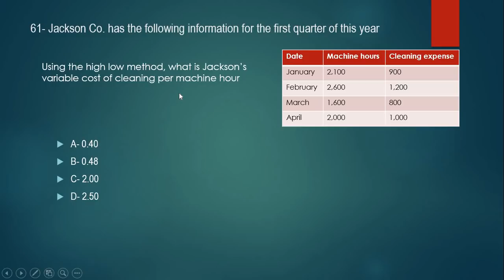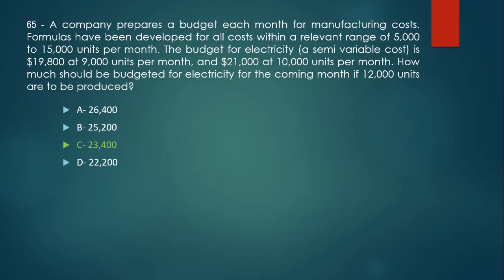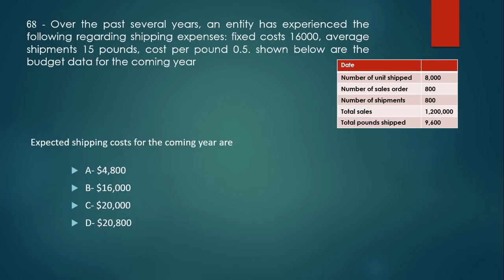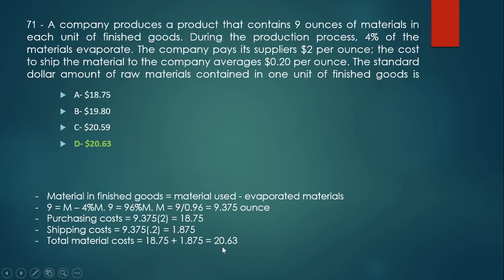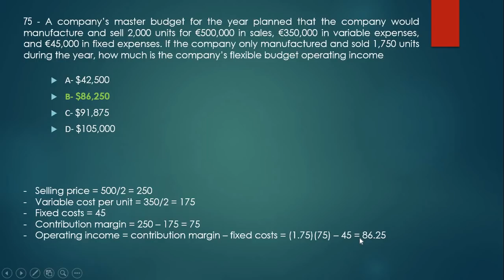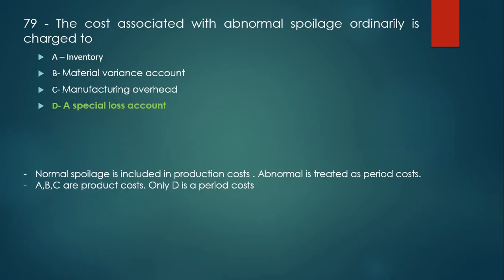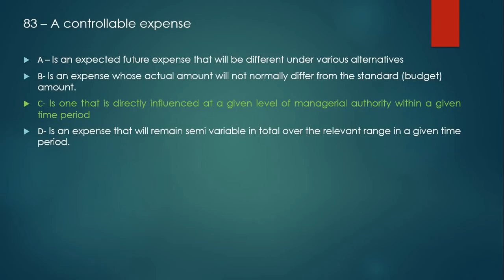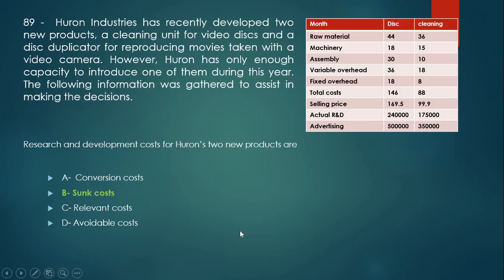CMA question bank - Costing - Unit 4 (3-4)